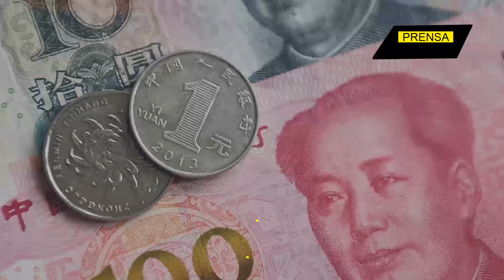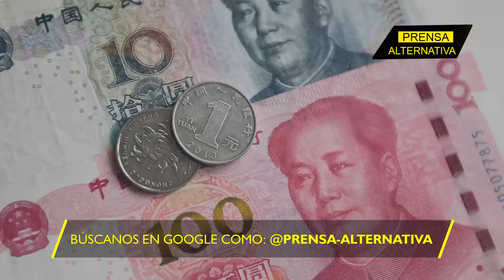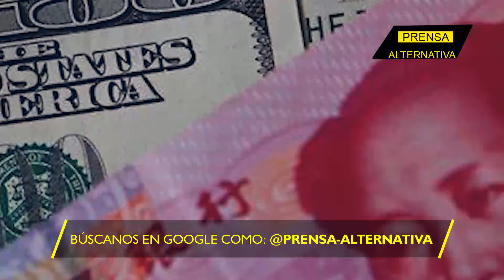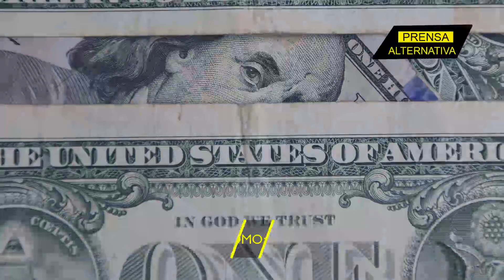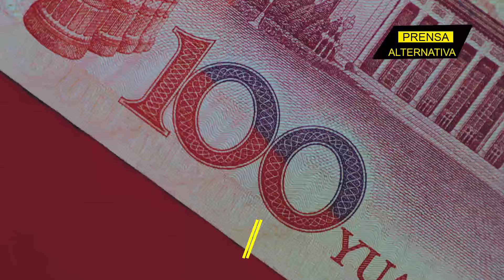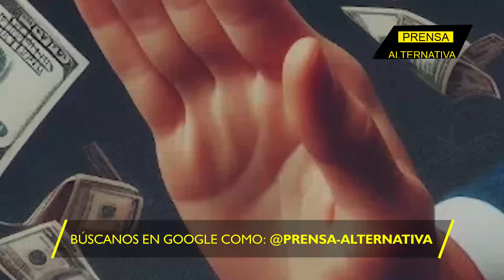El petróleo de Medio Oriente impulsa al Yuan!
El petróleo de Oriente Medio podría aumentar la popularidad del yuan: es una tendencia inevitable.

Director General: Juan José del Castillo - El Jota
Jefe de Prensa: Enzo Anchante REV100001JP01
Jefe de Redacción: Fabrizzio Torres REV10001JR
Redactor: Gerardo Castellanos

Org
REV06JR1
L01
E02
sep2024PA

Info0
Pr1
RA1003
Loc1
Edt2